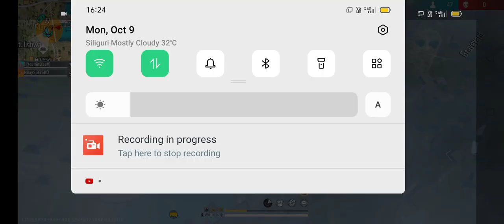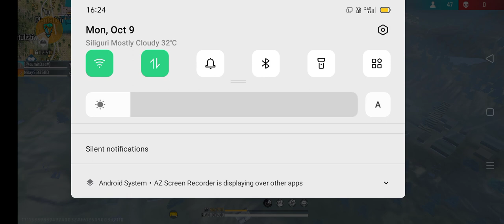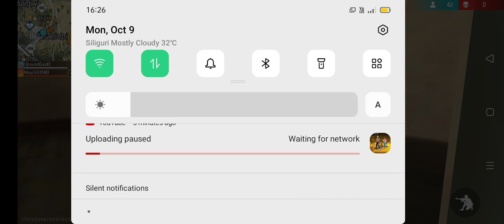My 2nd free fire max video